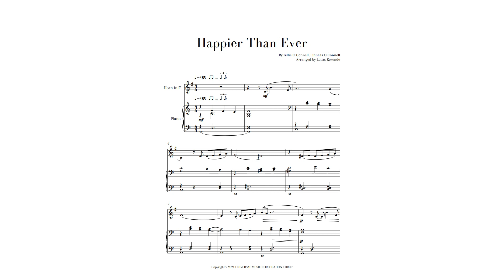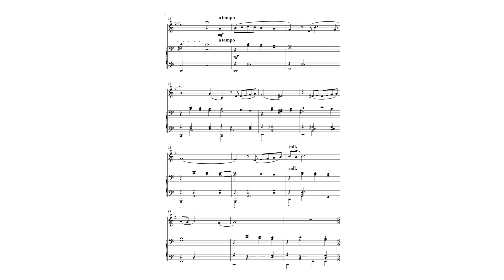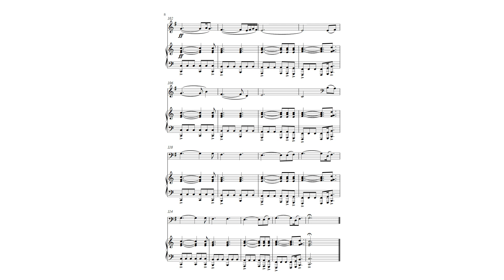"Happier Than Ever" for Horn in F and Piano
"Happier Than Ever" by Billie Eilish arranged for Horn in F and Piano.